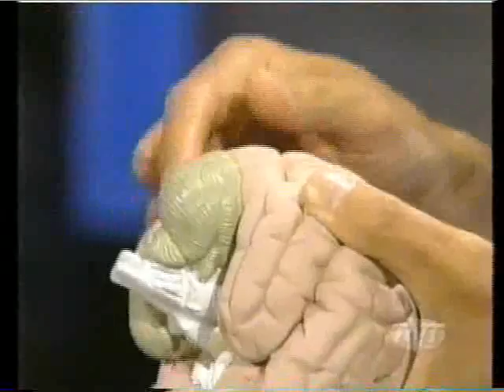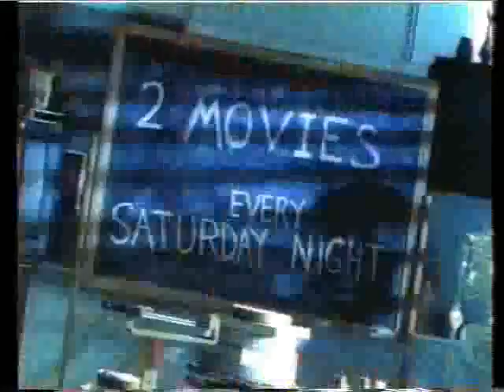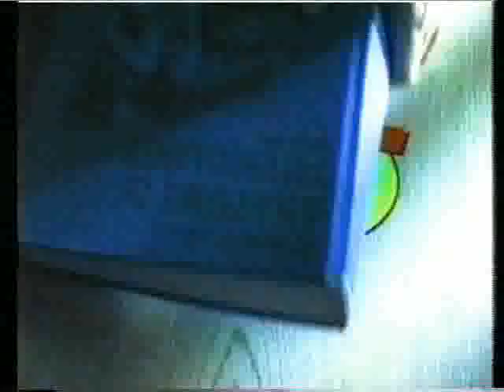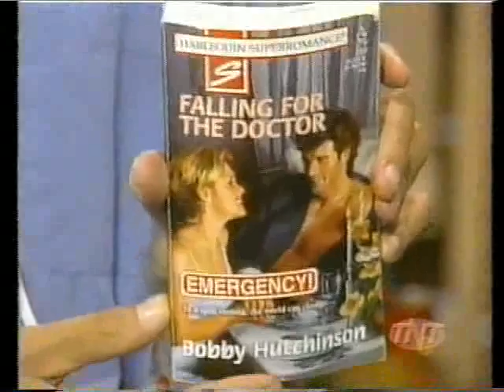Joe Bob Briggs presents "Mary Shelley's Frankenstein" & "The Surgeon"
"Joe Bob's Summer School" presents "Frankenstein" w/Eugene Levy & "The Surgeon" w/celebrity plastic and reconstructive surgeon Dr. Kenneth Siporin.